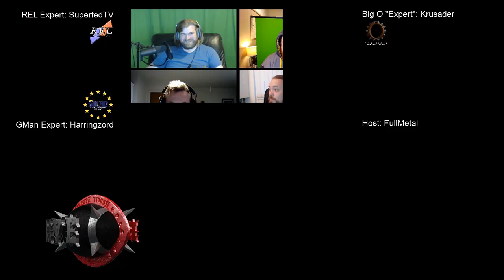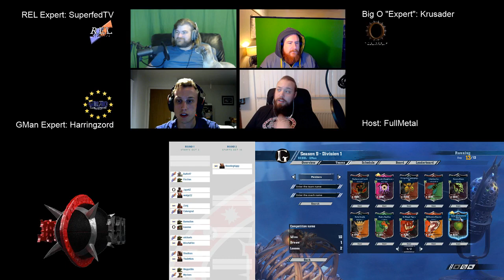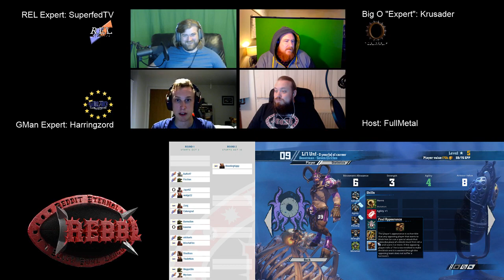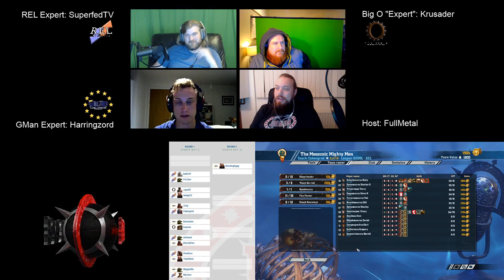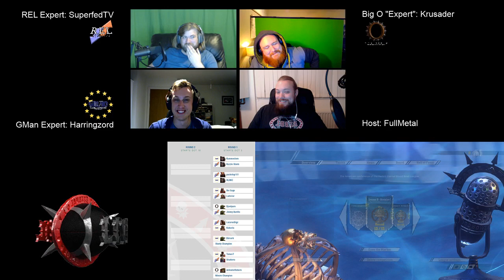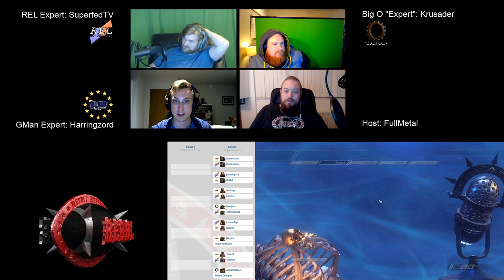REBBL Season 9 Playoff Preview Show, with special guests Harringzord, Superfedtv and Krusader!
Join the REBBL Regional experts (and me!) as we attempt to figure out who will go big and who will go home in the opening round of the season 9 playoffs.